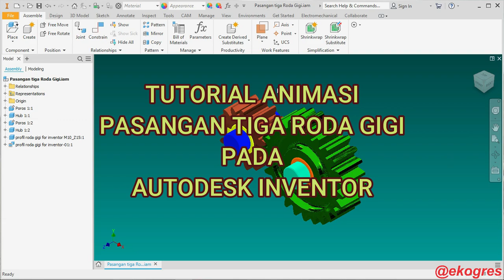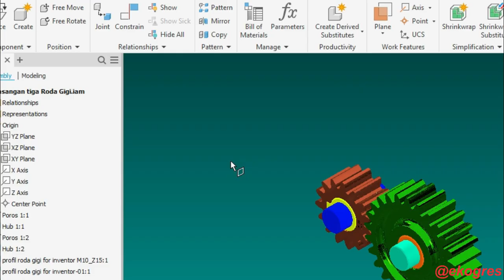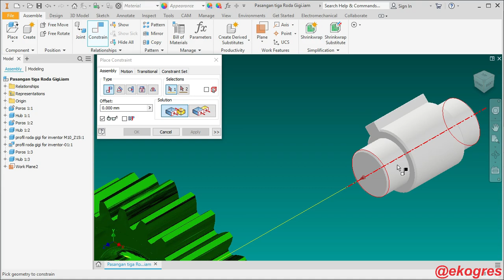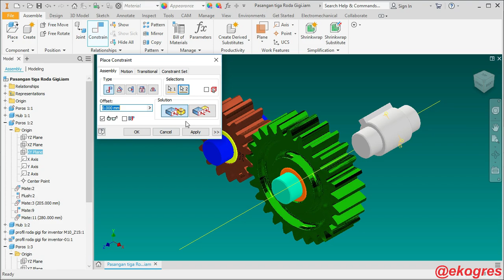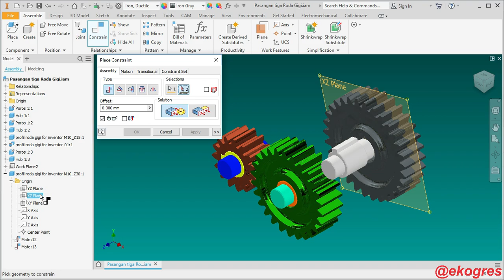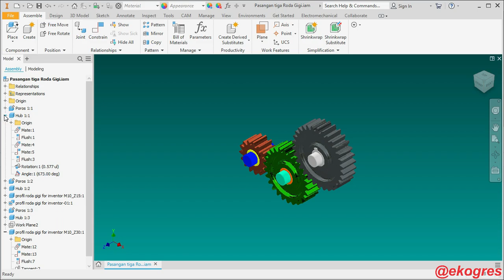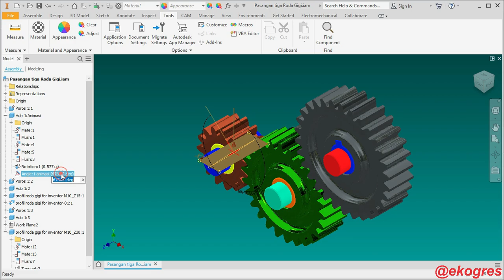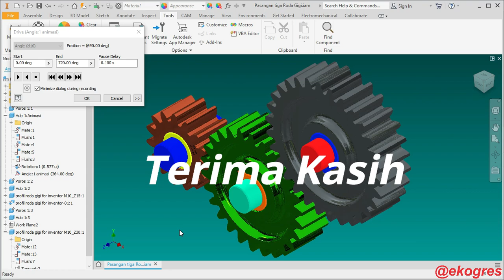Tutorial Animasi Pasangan Tiga Roda Gigi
Serba serbi tentang Teknik Mesin, Teknik Pemesinan, Pemrograman CNC, Aplikasi Program CNC dll